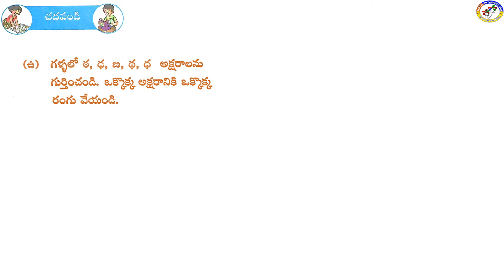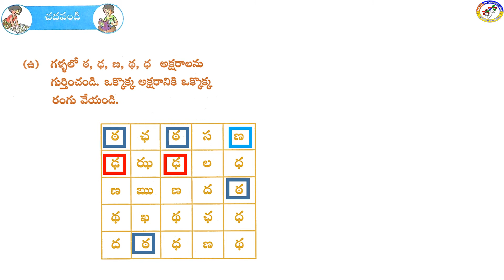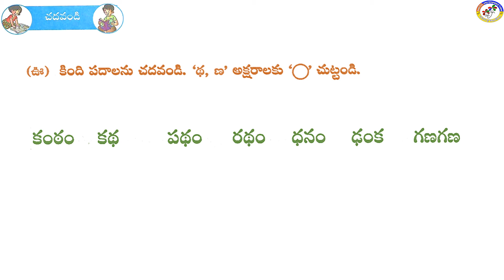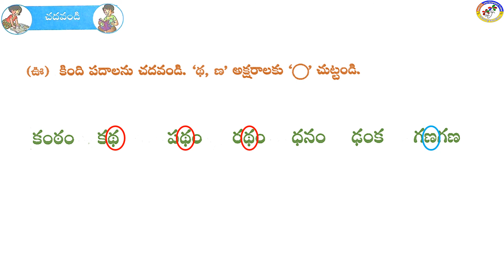I CLASS TELUGU Le 8 DAY 5